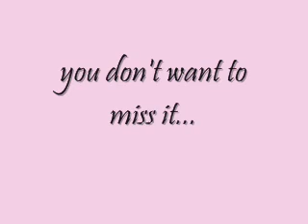One Day until the ACB Women's Conference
Reviving, Refueling & Maximizing Womanhood 2010